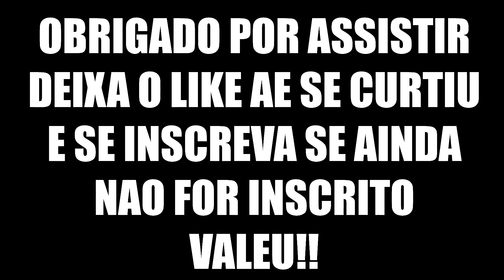VLOG ZUEIRO DE DESPEDIDA DE 2016 - FELIZ NATAL ADIANTADO!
E ATIVE O SINO PARA RECEBER AS NOTIFICAÇÕES DE VIDEOS.

OU AQUI: AG.: 3486-X C.C.: 53512-5 Banco do Brasil